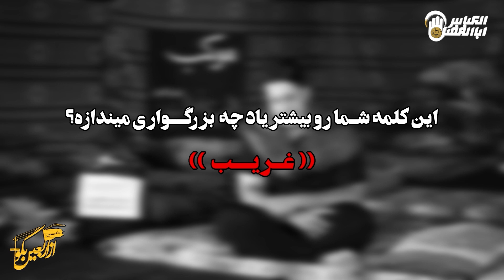غریب یعنی؟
مولای من
غریب گیرت آوردند
تنهای تنها بودی
نه علمداری
نه پسری نه یاری
دلت را بی وفایی کوفیان
و کمرت را داغ برادر شکست

کدام روضه قلبت را به درد می آورد؟✍
ما را عشاق_اباعبدالله معرفی کنید🙏

🔹ما را در ماهواره یاهست
فرکانس 12149
عمودی 27500
مشاهده کنید